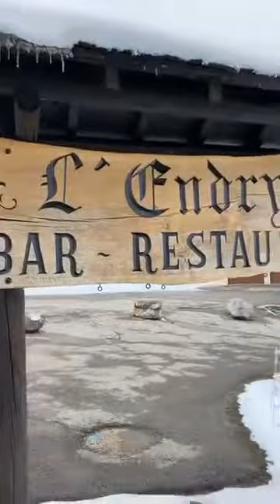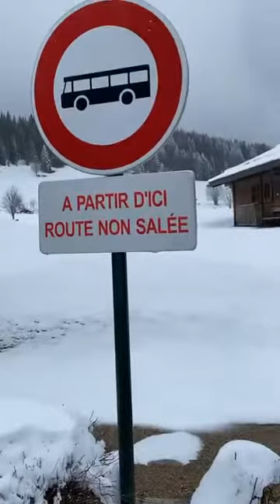DE LA NEIGE SANS SKIEURS...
🔴En direct depuis le domaine de ski nordique, aux Confins à la Clusaz (Haute-Savoie–France).
Il y a encore de la neige mais les skieurs ont déserté l’endroit.
Avec Jean-noel Deparis